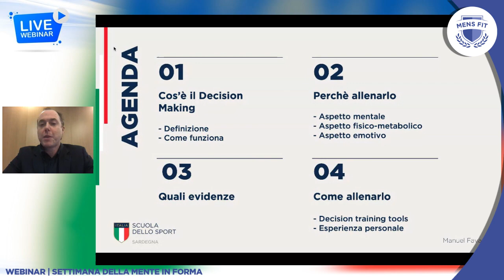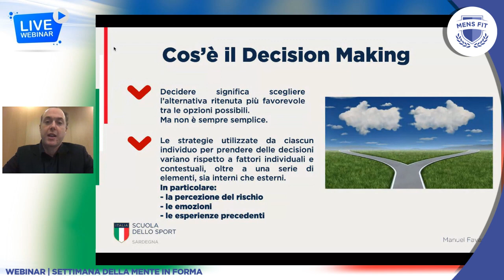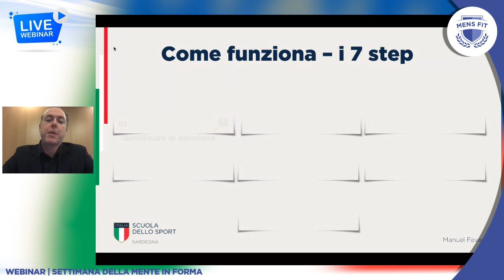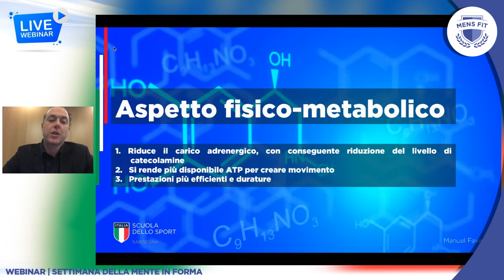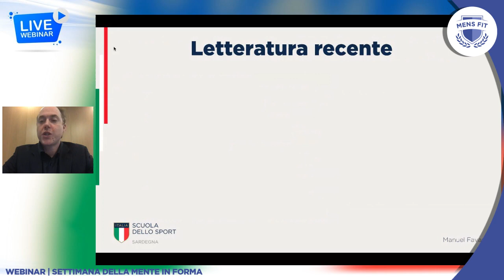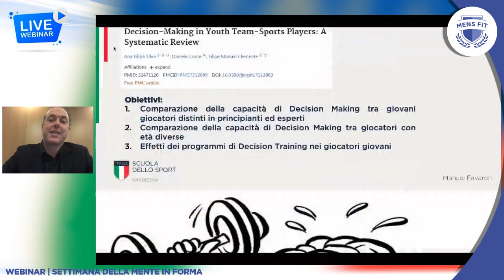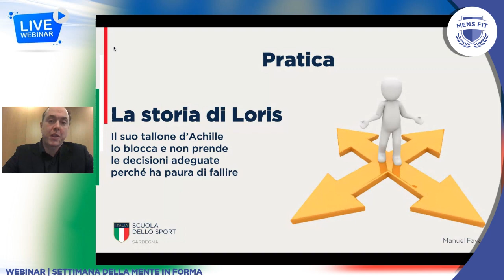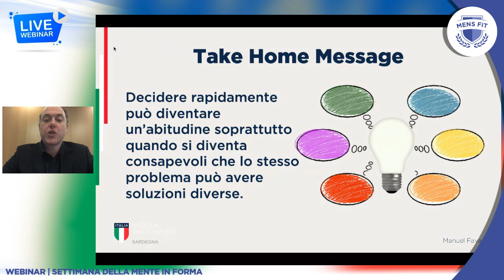WEBINAR Manuel Favaron | L'allenamento del decision making nello sport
Manuel Favaron è un Tecnico Nazionale FIT che ha accumulato esperienze lavorative al fianco di coach come Piatti, Sartori e Santopadre. Ama il tennis e lo sport in generale, perché ti insegnano a conoscere i propri limiti, ad accettarli e poi migliorarli, ed è convinto che per insegnare qualcosa si debba prima provarla personalmente.
Il tema del suo intervento è “L’allenamento del Decision Making nello sport”, e ha l'obiettivo di trasmettere quanto le decisioni possano influenzare una competizione nel bene e nel male, da cosa sono condizionate e quanto sia importante allenarle. I punti chiave del suo intervento sono: quanto sono determinanti le decisioni; cos’è il Decision Making; perché è importante allenare il Decision making. Concluderà raccontando la sua esperienza personale con i programmi di Decision Making applicate alle sedute di allenamento.